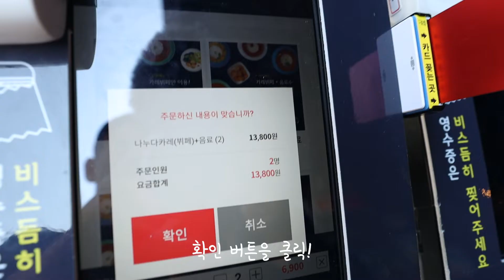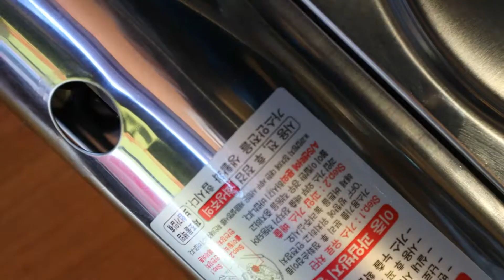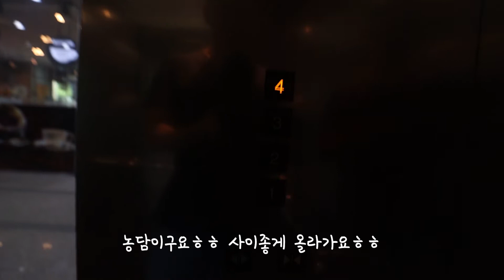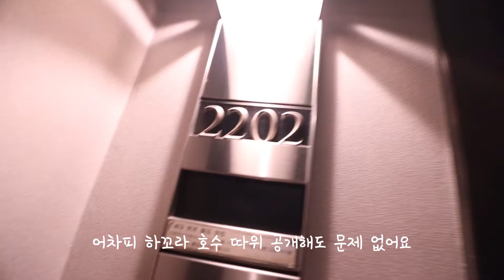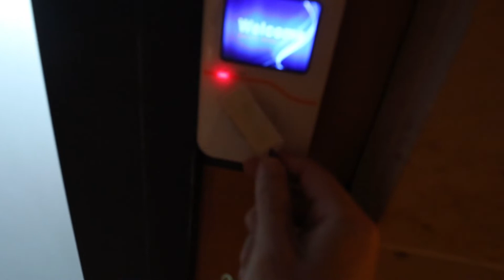한국 브이로그 따라잡깈ㅋㅋㅋㅋㅋㅋㅋ(오글주의)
평소에 하던 편집과 다르게 국내에서 유행하는 브이로그식 스타일로 편집 해봤어
재밌게 봐주길!